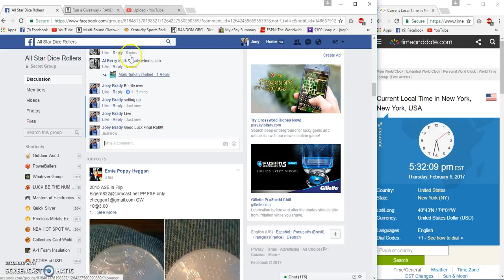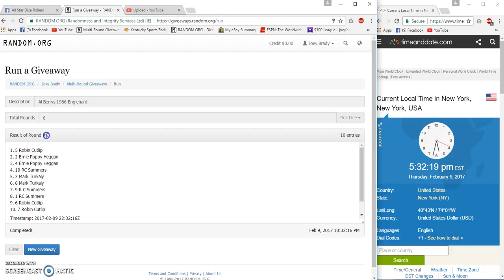Al Berrys 1986 Englehard